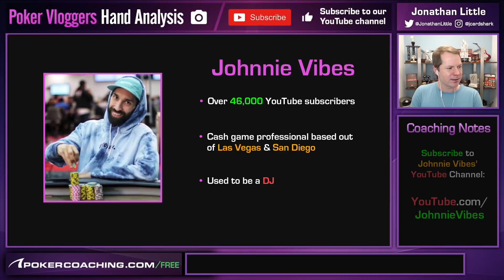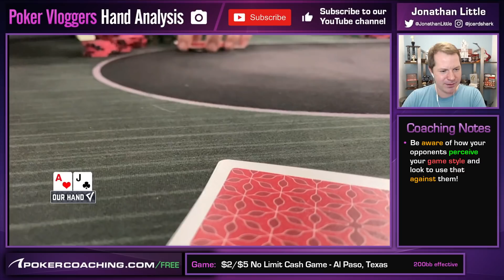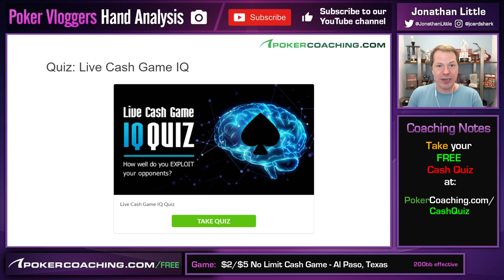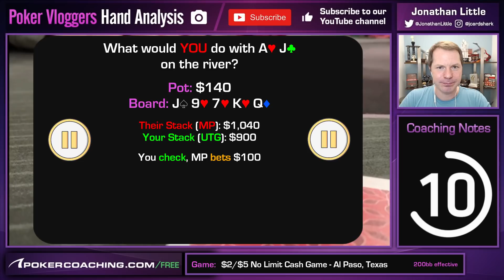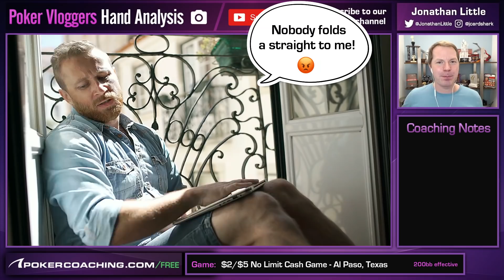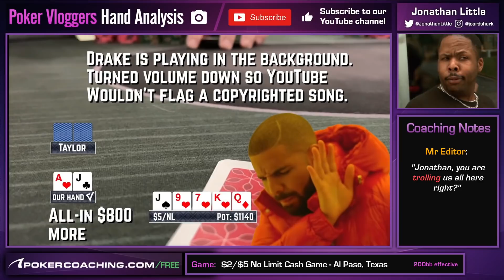JOHNNIE VIBES did WHAT?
Johnnie Vibes is a popular YouTube poker vlogger with over 45,000 subscribers. He is a long time cash game pro who splits his time mainly between San Diego & Las Vegas.

In this poker hand, Johnnie finds himself in an interesting situation on the river and decides to do the unthinkable!

Do you have any other hands that vloggers have played that you would like me to analyze?

Sale ends: May 31st 2021